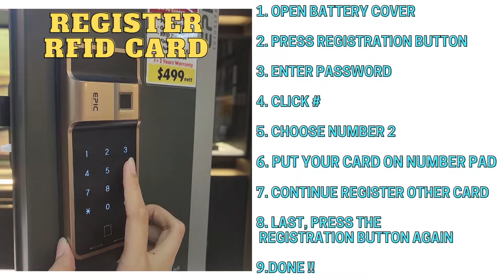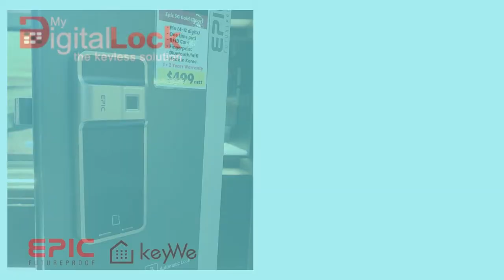Register Fingerprint/ Card/ Password for EPIC ES-F300D , ES-F500D , ES-F700G [Programming Video]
hi here is jingxuan from my digital lock
this video can use for
ES-F300D
ES-F500D
ES-F700G
ES-FF700G

resgiter master password is under number 1
card is number 2
fingerprint is number 3
NUMBER 4 is one time password

any issue for can not successfully register remote control , you may contact our warranty support (24/7)

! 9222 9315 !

send the video you how to register remote control to our warranty support, we will give you the solution , don't worry! 😉